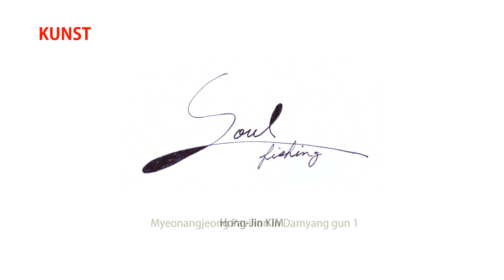Soul Fishing-Myeonangjeong Pavilion in Damyang gun 1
The pavilion of Damyang gun, the cradle of Korean Gasa literature, still has the natural scenery loved by old scholars.
Myeonangjeong Pavilion in Bongsan myeon, Damyang gun, Jeollanam do, is a place where Song Soon(1493∼1582), a civil servant of the mid-Joseon Dynasty, left his government post in his later years and spent the rest of his life teaching his descendants. It is a historical place where Song Sun discussed national affairs and studied with many scholars including Yi Hwang, and taught many younger scholars as Gi Daeseung, Go Gyeongmyeong, Im Je and Jeong Cheol.
This pavilion of three sections facing the front and on both sides, and a room in the center. Each corner of its tiled octagonal roof is supported by arched props. This pavilion has been restored many times and its roof was replaced in 1979 and 2004. Although Myeonangjeong Pavilion is a simple building, it was designated as a monument in 1972 due to its great historical significance, and it is assumed that the original shape was very different during the reconstruction.
The name of the pavilion called Myeonang, which talks about a broad and calm mind, is also Song Soon's pen name.

On a deep autumn day, I climbed the steep stairs countless times and arrived at Myeonangjeong to guess Song Soon's old age by looking at the sign of Myeonangjeong on the side of the road in Bongsan myeon, Damyang gun.
In fact, Myeonangjeong was so simple and simple that it was not as fancy as Song Soon's reputation. I sat down in the corner of the floor of Myeonangjeong Pavilion and began to draw a Soul Fishing. There were occasional visitors, but this space is so quiet and peaceful